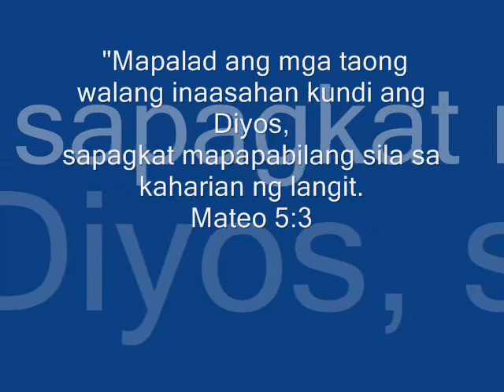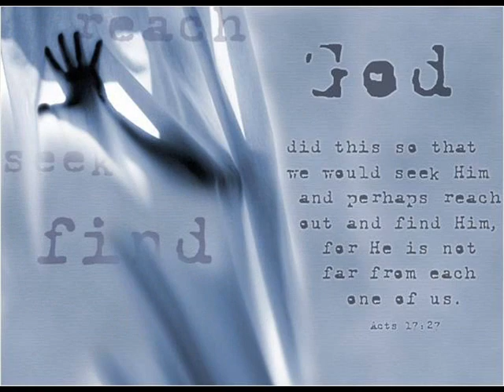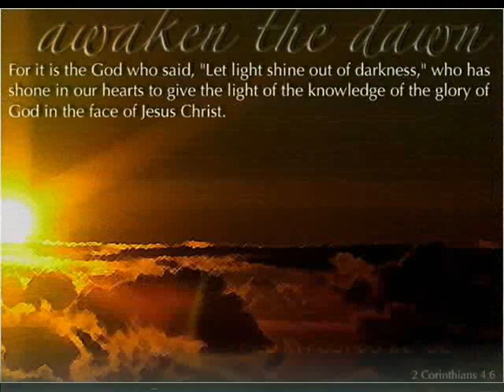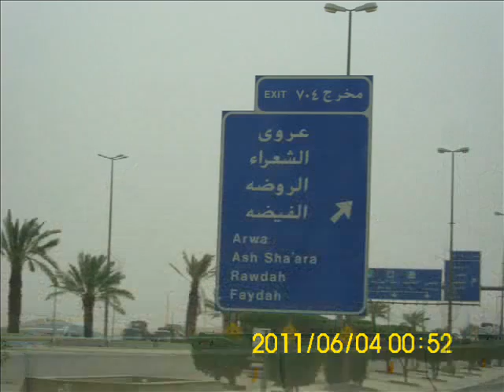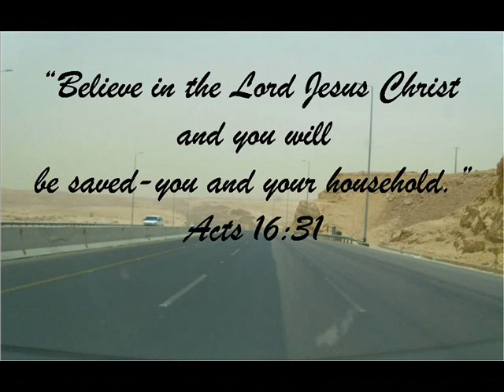King of Kings, Lord of Lord! By Dilirious Chris@Fines94